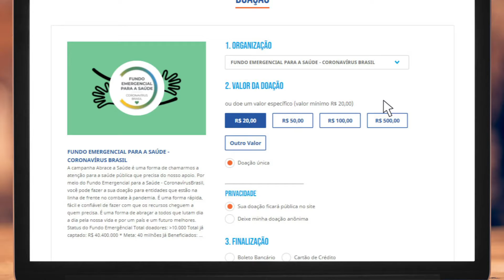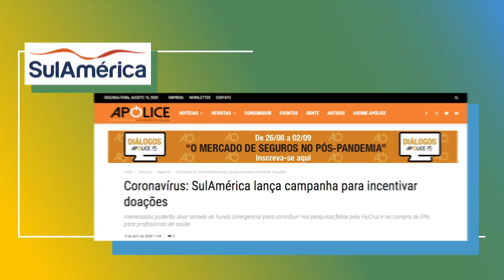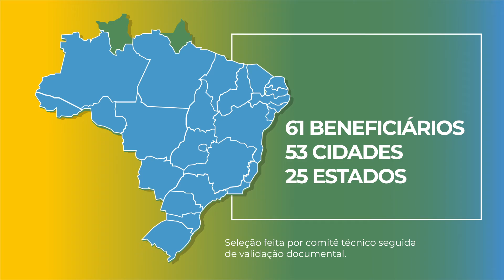Fundo Emergencial para a Saúde - Coronavírus Brasil: motivações, perspectivas e impacto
O Fundo Emergencial para a Saude – Coronavírus Brasil foi criado pelo IDIS, BSocial e Movimento Bem Maior em meados de março de 2020 para contribuir ao enfrentamento à COVID-19. A ação, que começou beneficiando hospitais filantrópicos de São Paulo, ganhou força,  se estendeu a 25 estados e distribuiu recursos a um total de 60 Hospitais, 1 centro de pesquisa (Fiocruz) e uma organização social (Comunitas). Ao todo, foram captados R$ 40,7 milhões.

“Este foi um movimento que engajou além de empresas e grandes filantropos, a sociedade como um todo. É uma união inédita em torno da saúde pública”, explica a presidente do IDIS, Paula Fabiani.

O Fundo reuniu mais de 10 mil doadores. As doações foram transformadas em mais de 4 milhões de EPIs (equipamentos de proteção individual), medicamentos e em 3,6 mil equipamentos hospitalares.

A captação foi encerrada em 10 de outubro de 2020.

O Fundo Emergencial para a Saúde – Coronavírus Brasil é uma iniciativa do IDIS, Movimento Bem Maior, BSocial e tem o apoio de diversas empresas e entidades da sociedade civil. Em dezembro de 2020, foi uma das iniciativas vencedoras do Prêmio Folha Empreendedor Social, na categoria Mitigação da Covid-19.